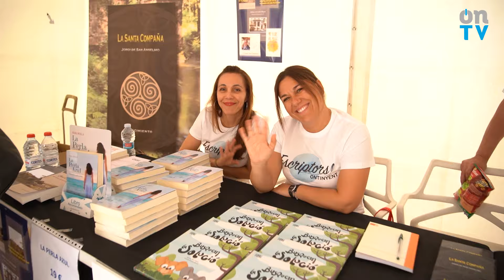Fira de Tendes, Tapes i Rock 2024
Aquest divendres 7 de juny s'ha donat eixida a una de les cites més esperades per a la població d'Ontinyent i pobles del voltant, la fira "Tendes, tapes i rock", una gran oportunitat per conéixer la gran varietat de productes i serveis que ofereixen els comerciants i restauradors de la ciutat i que es complementa a la perfecció amb els concerts que tindran lloc durant tot el cap de setmana.